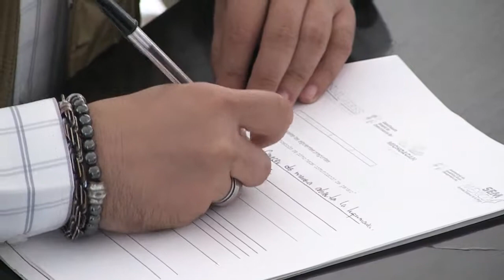Imparte Gobierno de Michoacán sexto taller “Comunicación y Género”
Estas capacitaciones forman parte de las medidas de prevención establecidas en la declaratoria de Alerta de Violencia de Género contra las Mujeres para Michoacán.